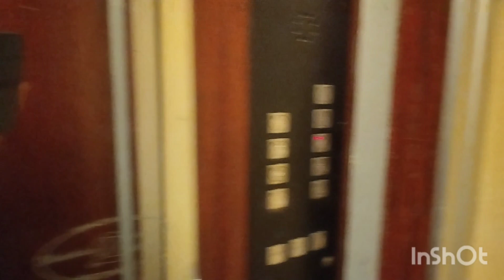Пассажирский лифт КМЗ-(1998 г) 400 кг, 1 м/с (@ г. Москва, Суздальская, 2/3, под-1)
Информация

• марка: КМЗ
• тип: пассажирский
• грузоподъёмность: 400 кг
• скорость: 1 м/с
• количество остановок: 7
• створки ДШ: бежевые, коричневые
• створки ДК: жёлтые
• купе: вишнёвое
• вызывные посты: ПКЛ-18, МЛМ
• приказная панель: ПКЛ-18
• станция управления: УЛЖ
• установлен: 1998 г
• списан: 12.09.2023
• текущее состояние: утилизирован, заменён на OTIS МЕТЕОР

Дополнительная информация

• серия дома: П-46М

Со мной участововал @Basso-dmitrofundo